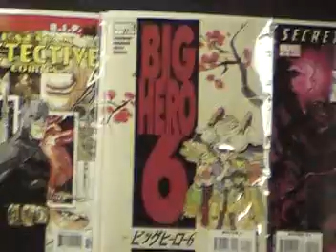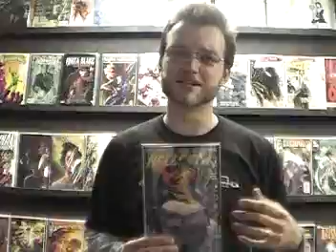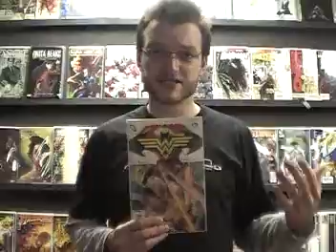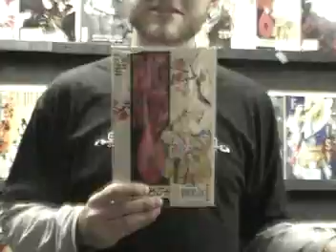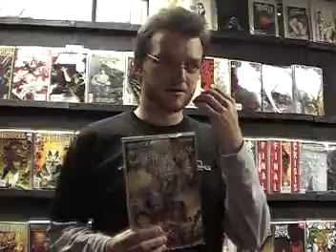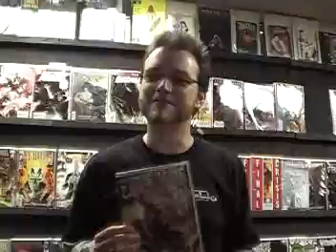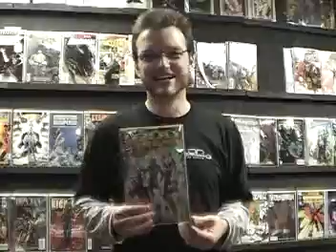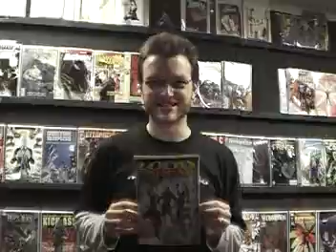GrandLAN Comic Video Blog for 9/10/08, part two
Craig's back with the second half of this week's books. Reviews include Patsy Walker Hellcat, Trinity, Big Hero 6, Amazing Spider-Man, and The Odd Squad. Trust me, you don't want to miss the last review!